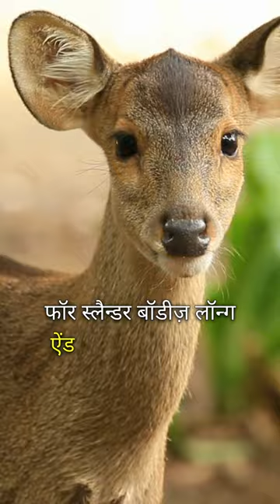Amazing Facts About Antelope In Hindi